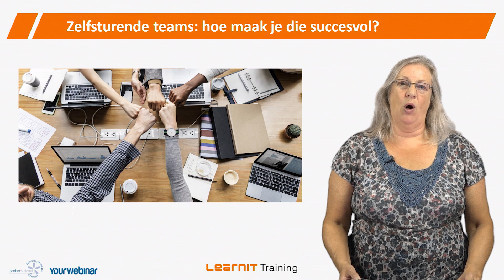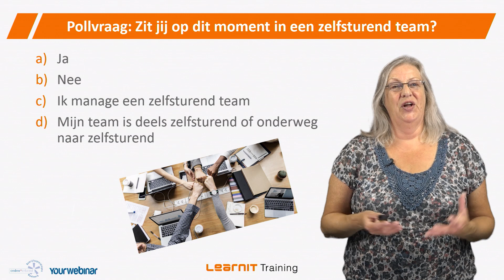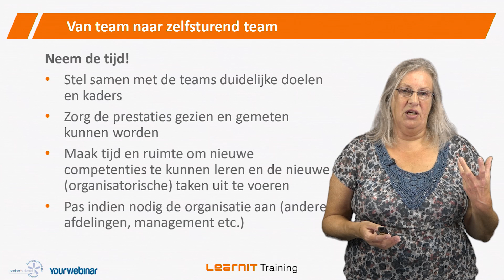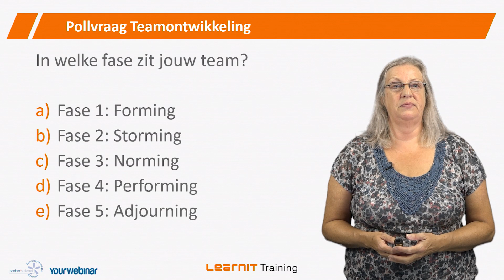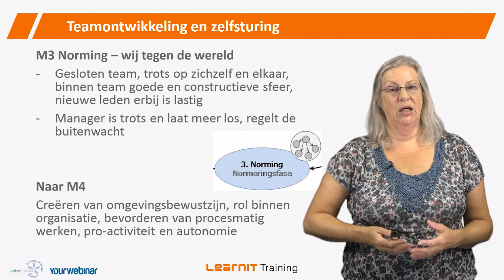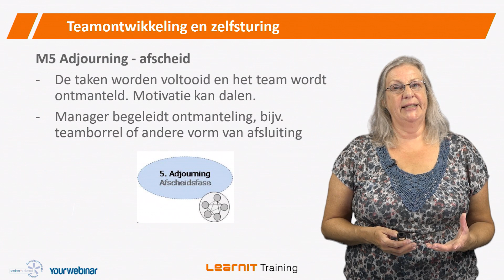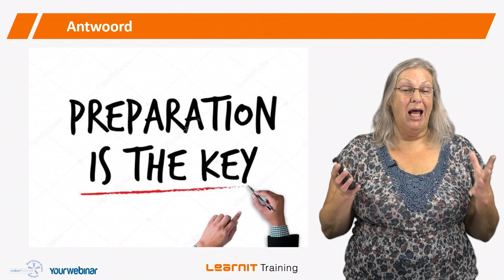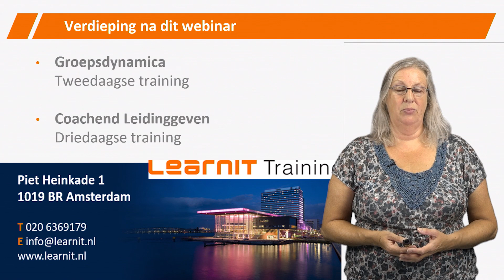Zelfsturende teams: hoe creëer je succes? Webinar Learnit Training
In steeds meer organisaties, gemeenten en in de zorg, zie je zelfsturende teams opkomen. Wat een zelfsturende groep nodig heeft, hangt af van de fase van teamontwikkeling. Per fase geeft trainer Anna Maria Bezemer in dit webinar handige tips om de ontwikkeling van zelfsturende teams te stimuleren en succesvoller te maken.

Elke organisatie streeft naar goed samenwerkende teams. Maar door de verschillen in dynamiek, samenwerking en communicatie, ontstaan er ondanks vergelijkbare samenstellingen ook intrigerende verschillen tussen teams. Door middel van Teamcoaching zorgt Learnit Training ervoor dat teams na afloop sterker in hun schoenen staan, verschillen naast elkaar kunnen bestaan én gewaardeerd kunnen worden

Wil je op de hoogte blijven van onze gratis webinars, leuke aanbiedingen en de nieuwste ontwikkelingen? Volg ons dan op social media!

Yourwebinar
Een webinar organiseren?
Yourwebinar kan je daarbij in alle facetten van dienst zijn!